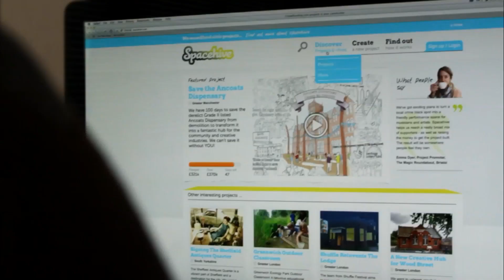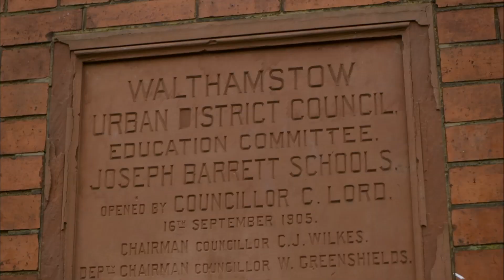IBM People for Smarter Cities presents ‘In the city with: Chris Gourlay'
'In the city with' is a web series about the ideas changing our cities and the people behind them. In this episode Chris Gourlay, Spacehive's founder and CEO, talks about the pivotal role crowd-funding has to play in the future of civic development.

and don't forget to check out and pledge to the Wood Street Walls, the project featured in the video,